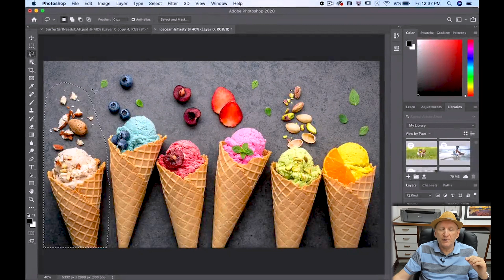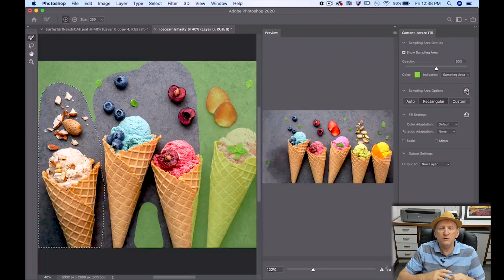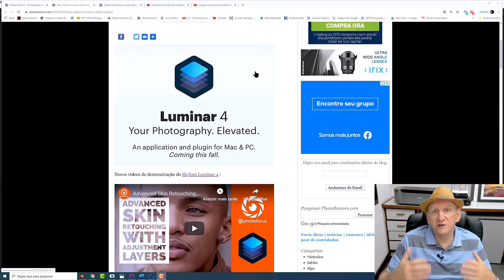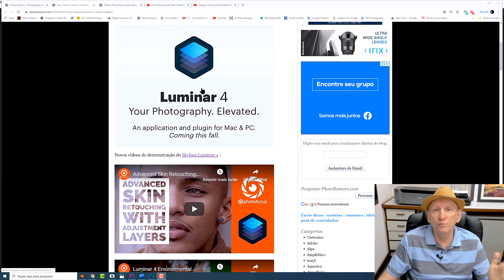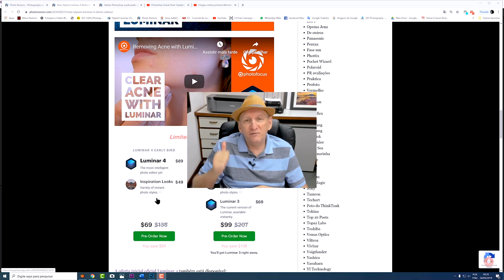Adobe dá mostras que vai entrar pesado na Inteligência Artificial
Sem dúvida alguma as novas ferramentas do programa e edição Luminar 4 que esta para ser lançado é um divisor de águas no atual estágio do tratamento de fotos. Muitos novos recursos com Inteligencia Artificial que ajudam em muito na finalização da edição das imagens. Vendo todo este movimento a Adobe começou mostrar novas ferramentas que serão implementadas nas próximas atualizações dando um sinal claro que não vai ficar assistindo este avanço do Luminar 4. Veja o vídeo e saiba mais...